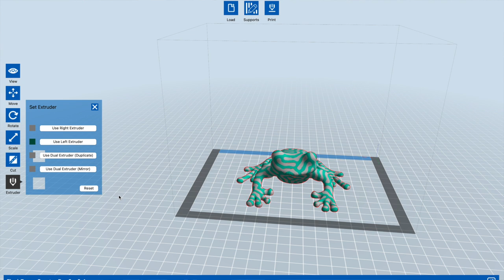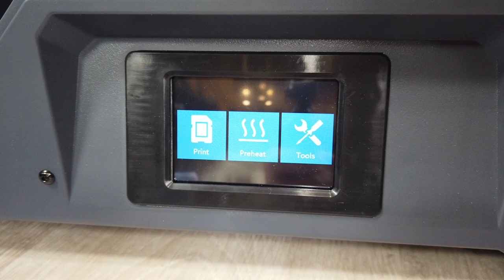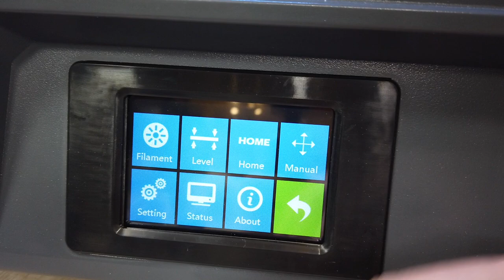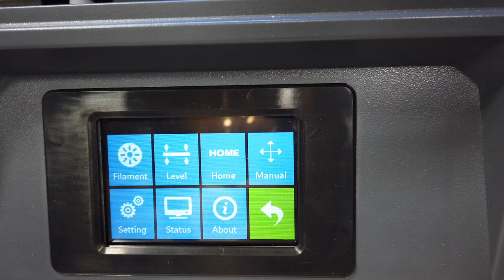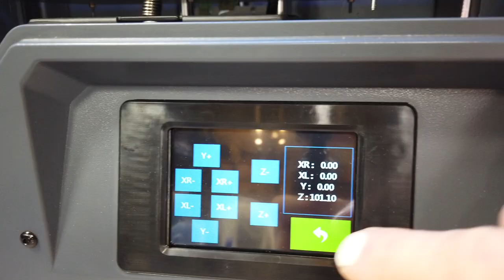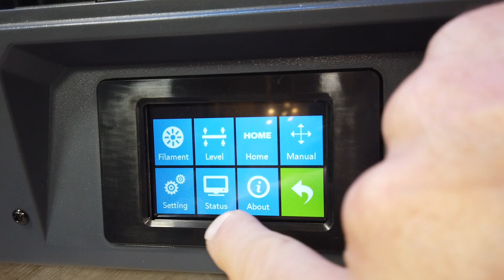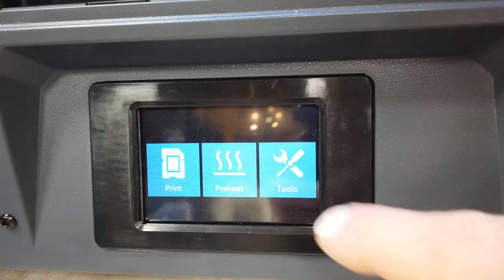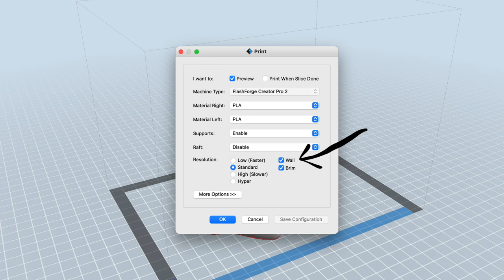FLASHFORGE CREATOR PRO 2 STAMPANTE 3D DUE ESTRUSORI SEPARATI E TANTA QUALITA' DI STAMPA RECENSIONE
FLASHFORGE CREATOR PRO 2

Link Utili

         ❖❖❖❖❖❖❖❖❖❖❖❖❖❖Contatti❖❖❖❖❖❖❖❖❖❖❖❖❖❖❖